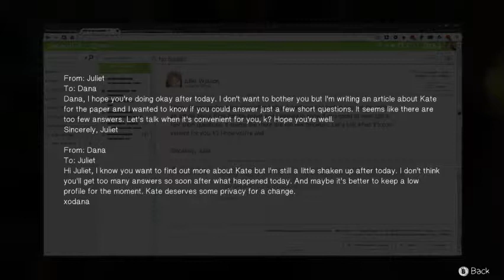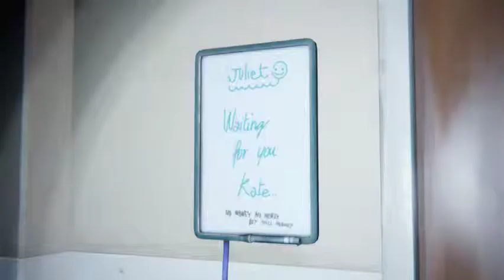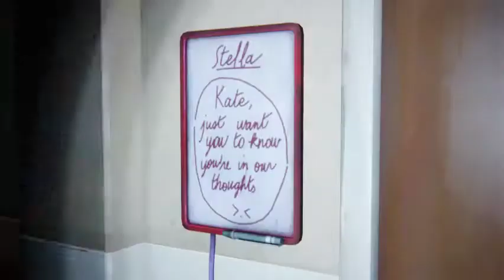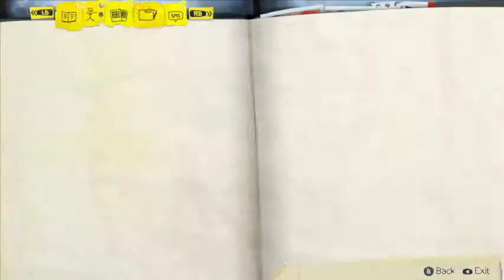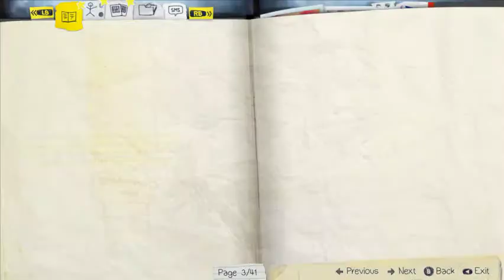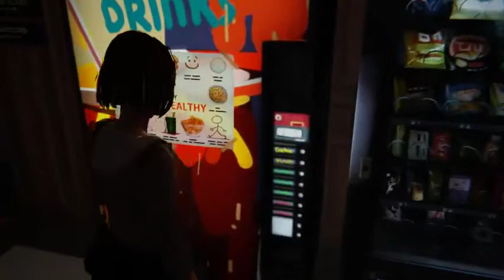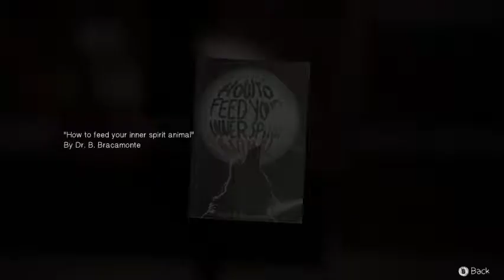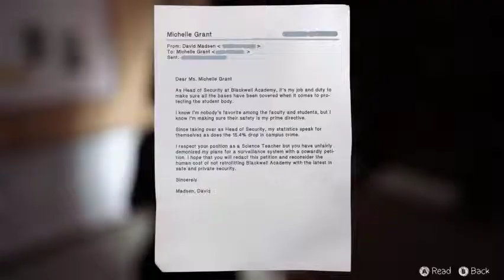Late Night Dorking